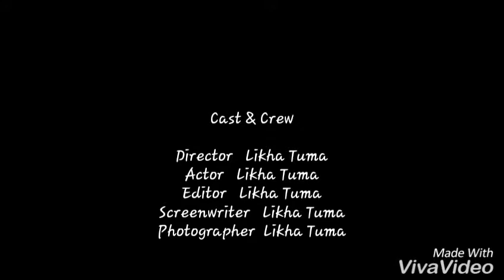Beautiful village of lower subansiri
Documentary  movie  of arunachal